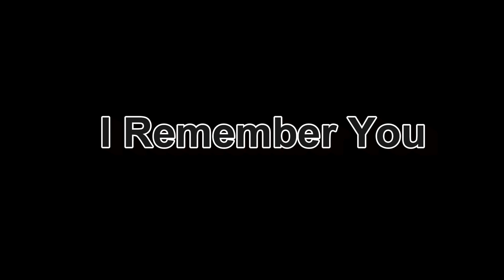I Remember You (Adventure Time Cover)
The result from not having a life and spending hours in front of the television.

Music made with garageband, video made with Powerdirector.

[Note]
I chose to cover this song because that episode really touched me. I find it incredible that a "kids show" can have such developed characters and amazing morals. If your not familiar, this song was written for Marcaline by the ice king when he was younger. The lyrics of the song imply that the Ice Kings magic makes him lose his sanity and ability to remember the past BUT he chose to continue down that road in order to help the young Marceline. Powerful stuff really. I hope you guys enjoy the song as much as I do.